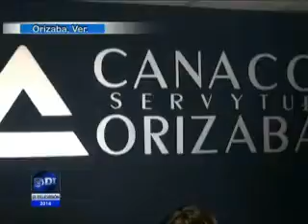Renovarán mesa directiva en CANACO Orizaba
Omar Kuri se perfila como el sucesor de Jesús Salgado